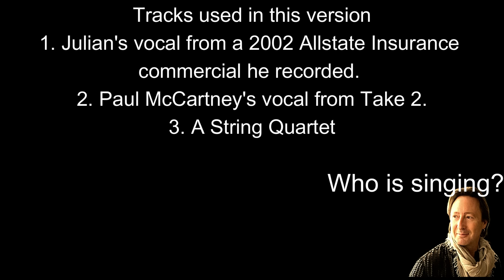When I'm sixty four Paul McCartney and Julian Lennon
A thank you to Charles Klein who suggested this version.
This is Julian Lennon And Paul McCartney doing When I'm 64 with a string quartet. Audio only.